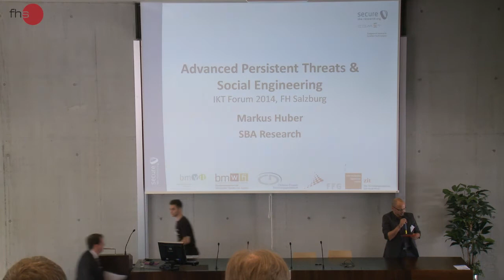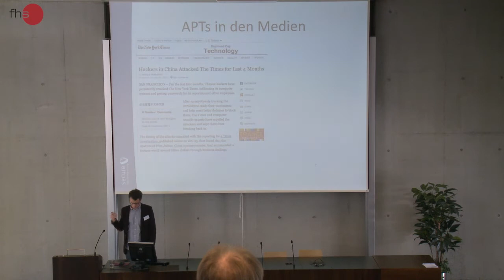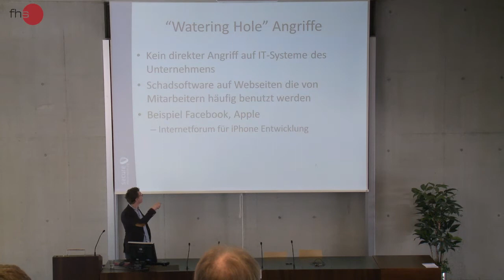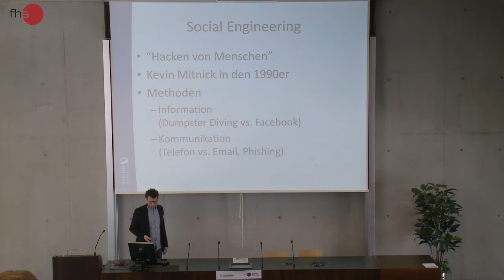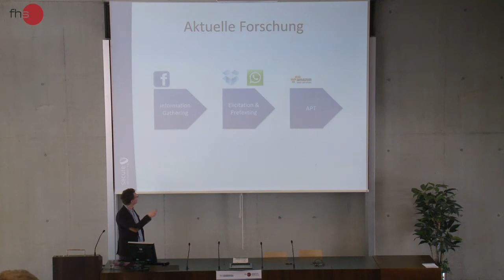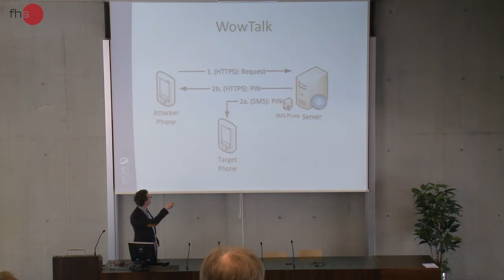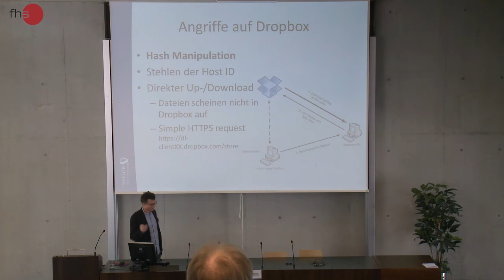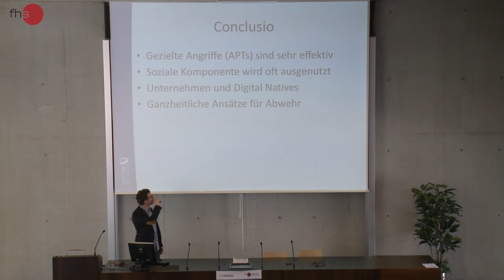IKT Forum 2014 | Advanced Persistent Threats & Social Engineering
Dass man ohne technische Mittel ebenso an Informationen kommen kann, zeigte Markus Huber, Forscher im Bereich Informationssicherheit bei der SBA Research beim diesjährigen IKT Forum des Studiengangs Informationstechnik & System-Management der FH Salzburg auf. Die sogenannten „Advanced Persistent Threats" sind komplexe, zielgerichtete und langfristige Angriffe auf Unternehmen. Dabei stehen vor allem einzelne Mitarbeiter im Visier der Hacker. „Das Hacken von Menschen oder auch Social Engineering genannt, ist in der heutigen Zeit viel einfacher geworden. Zum Beispiel konnte ein Twitter-Account aufgrund der Verknüpfung von Daten eines dazugehörigen Google Email-Accounts, eines Apple-Accounts und eines Amazon-Accounts inklusive Kreditkarten-Informationen geknackt werden. Huber: „Natürlich sind diese Attacken im Rahmen von Forschungsprojekten mit den Usern abgesprochen und dienen dem Aufzeigen von Schwachstellen."